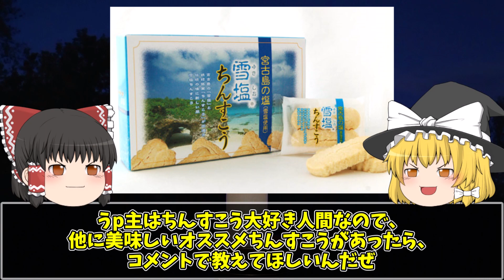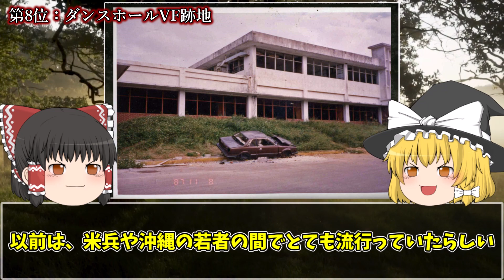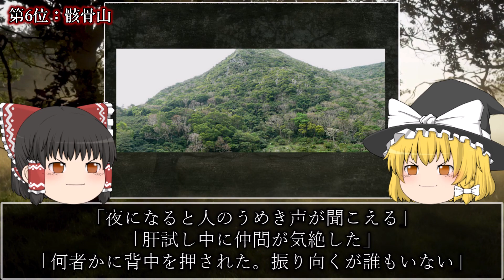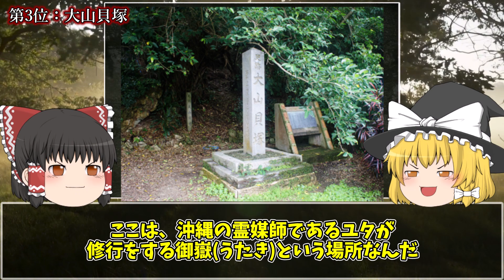【ゆっくり解説】絶対に行ってはいけない沖縄県の最恐心霊スポットTOP10！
日本や世界の恐ろしい情報や闇の雑学を配信しているよ

雪塩ちんすこう

▶目次
00:00 オープニング
00:48 第10位「七福神の家」
02:00 第9位「廃喫茶いずみ」
03:11 第8位「ダンスホールVF跡地」
04:28 第7位「前田トンネル」
05:46 第6位「骸骨山」
06:47 第5位「中城高原ホテル跡地」
07:49 第4位「チビチリガマ」
08:50 第3位「大山貝塚」
10:01 第2位「万座毛」
11:12 第1位「SSS(スリーエス)」
12:41 エンディング